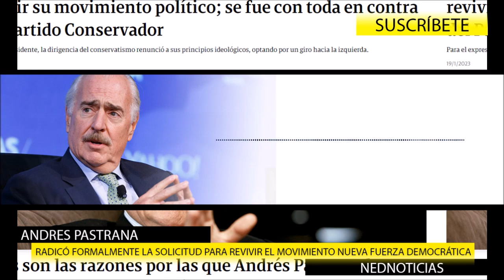🚨 IMPORTANTE ANUNCIO DEL EXPRESIDENTE ANDRÉS PASTRANA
Pastrana pide que se reviva su partido 'Nueva Fuerza Democrática': hará oposición a Petro. Advirtió que la Nueva Fuerza Democrática será un partido de “manos limpias”